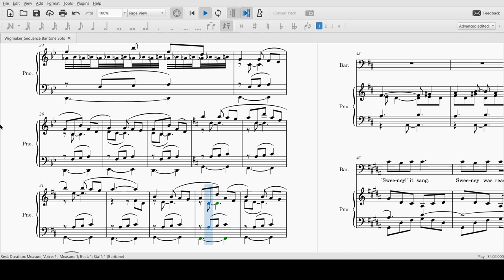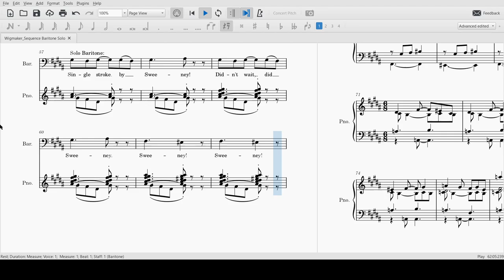Wigmaker Sequence Baritone Solo